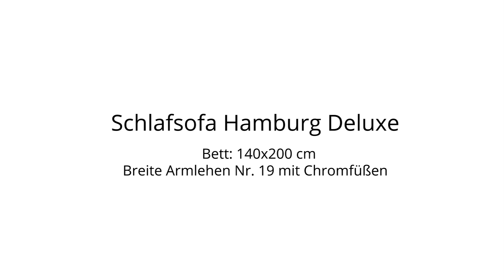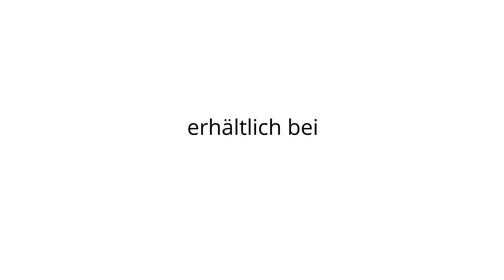BETTSOFA mit MATRATZE Hamburg Deluxe Schlafsofa / DAUERSCHLÄFER - mysofabed.de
Das Bettsofa "HAMBURG DELUXE" von sofaplus ist mit diversen Unterfederungen (Lattenrot, Ergoflex, Orthoflex) und Matratzen (Kaltschaum, Bultex, Gelform, Federkern) erhältlich und kann Ihren individuellen Bedürfnissen angepasst werden.

Vom kleinen Schlafsessel bis hin zum Ecksofa können Sie dieses hochwertige Schlafsofa erhalten.

Folgende Matratzengrößen sind als Einzelsofa oder Ecksofa möglich:

- 75x200cm
- 120x200cm
- 140x200cm
- 160x200cm

Bei der Eckvariante haben Sie im Longchair einen großen Bettkasten für Ihre Bettwäsche.